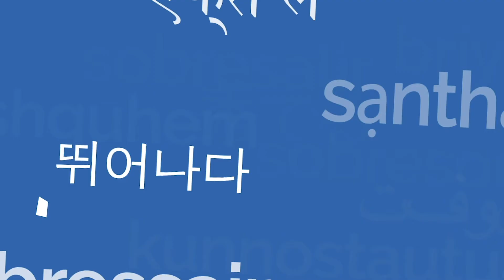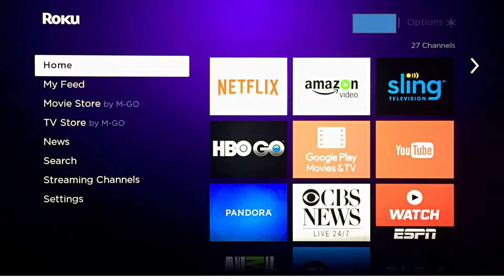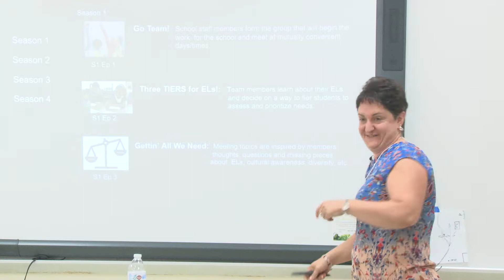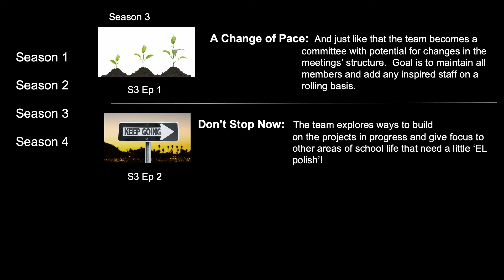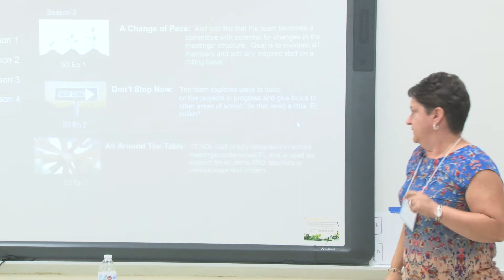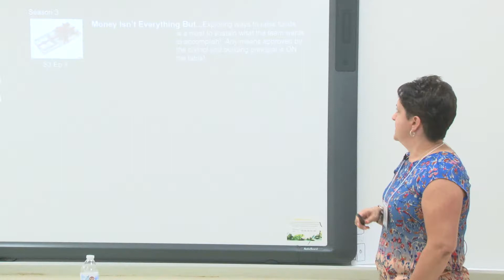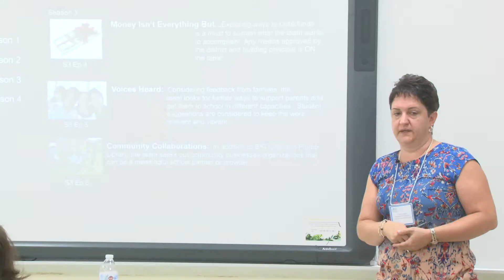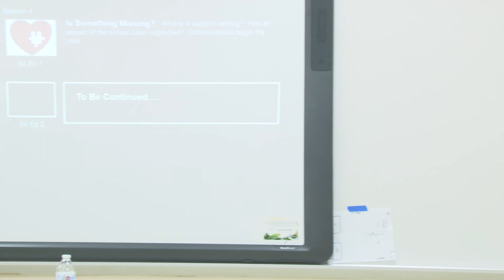Sustaining a strong ExcEL team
ExcEL Leadership Academy is a national model. A program created and based on the best practices for serving English language learners.

The United States of America is a country built by folks who are from other countries; many of whom are people whose first language is something other than English. Project ExcEL is part of a community effort made up of partner organizations helping families and children obtain the American dream. We have formulated a multi-year program aimed at creating expanded and personalized learning opportunities for students K through 12 who do not speak English as their first language. In ExcEL communities, nonprofit organizations, community colleges, faith-based groups, arts and media centers, libraries, and schools are all working together to help students learning English, as well as their families in acquiring the critical English skills needed for family success.